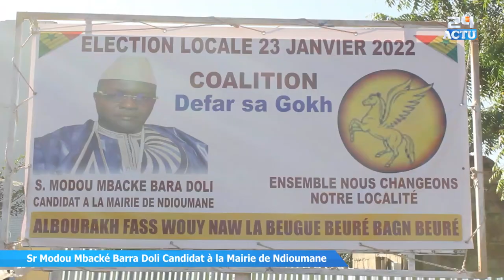Meeting d'investiture de Sr Modou Barra Doli, candidat Défar sa Gokh de Ndioumane...